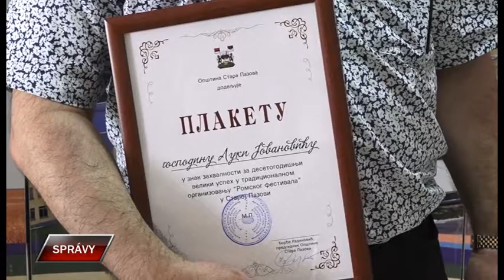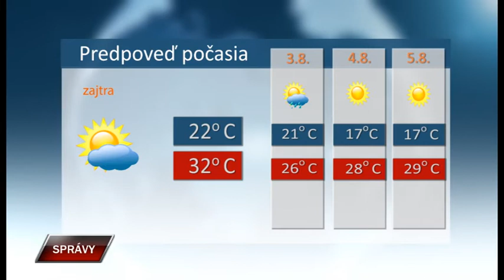Spravy 1 8 2019